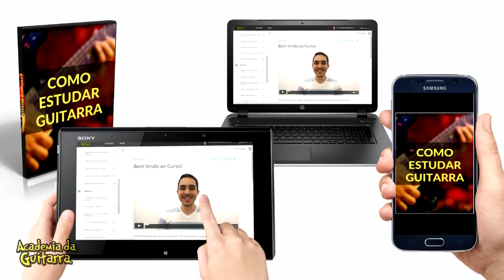Como Acelerar seu Aprendizado na Guitarra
Descubra como acelerar seu aprendizado na guitarra através da aplicação dessa simples estratégia!

Link para baixar o E-book "Como Planejar seus Estudos na Guitarra"